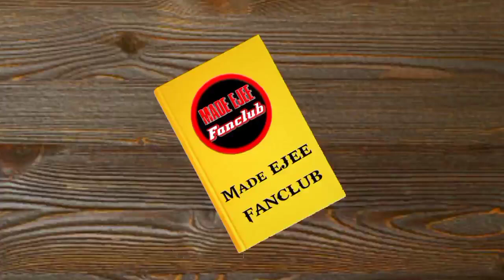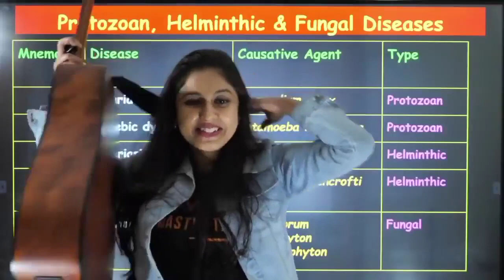Mai tujhko kitna Chahti hu ke tu Kabhi Soch na sake Song by Minakshi Maam 🥰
Minakshi ma'am is Singing a beautiful Song.
Thnq🤗